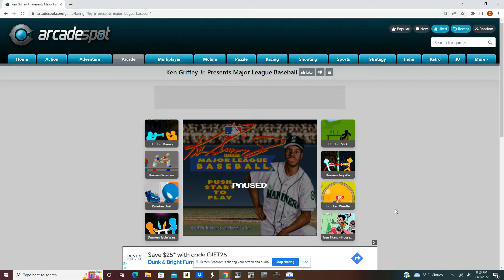THE WORLD SERIES BEGINS // KEN GRIFFEY JR. PRESENTS MAJOR LEAGUE BASEBALL EP. 1